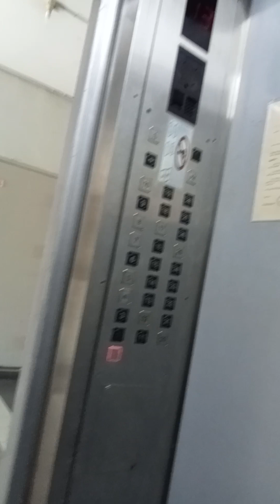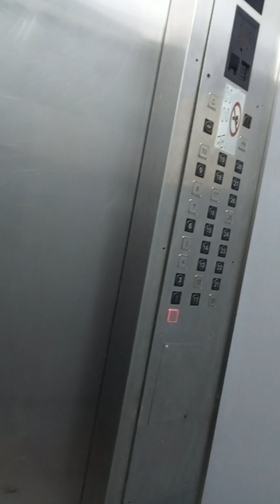Walk with me. 🚶🏾‍♀️